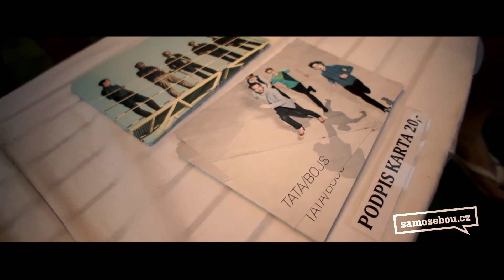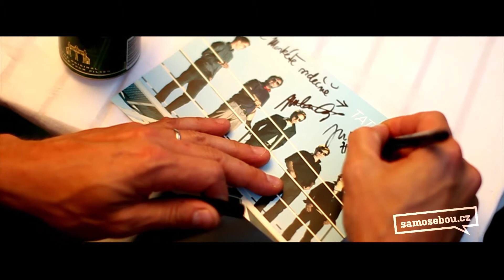Sázavafest 2013 - Autogramiáda TATABOJS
Na Sázava festu předvedli Tata Bojs své recyklované hudební nástroje. Chceš-li vidět víc, sleduj!

O Samosebou: Třídíme odpad a zajímáme se o věci kolem nás! Třídění odpadu je pro nás životní styl. Přinášíme vám aktuality ze světa třídění, recyklace, udržitelného životního stylu, hudby, umění, sportu a vůbec všeho, co se děje kolem nás.